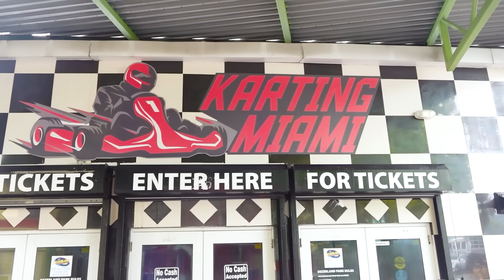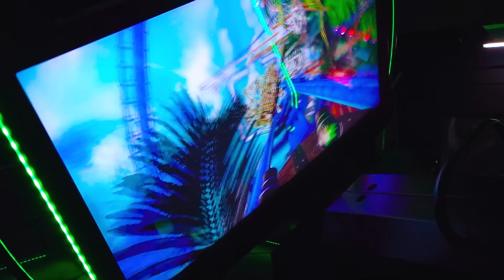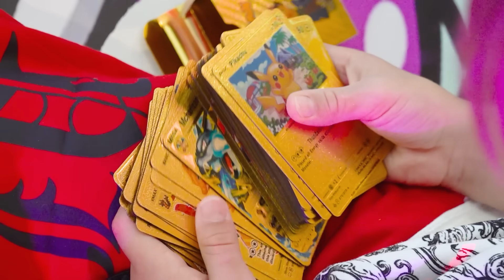Niki celebra su cumpleaños número 7 con amigos